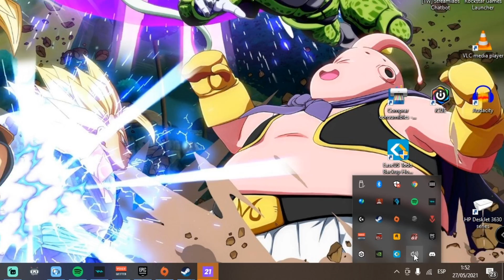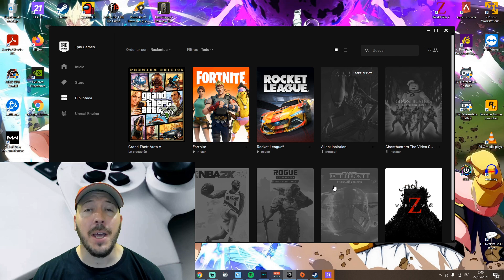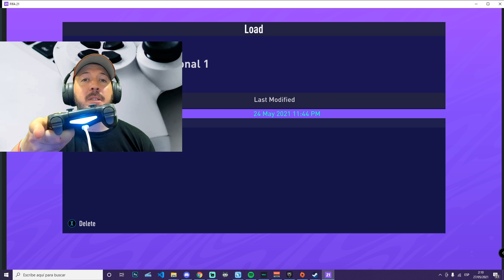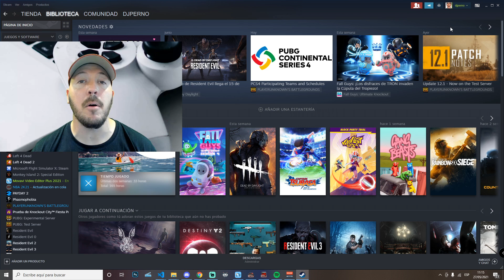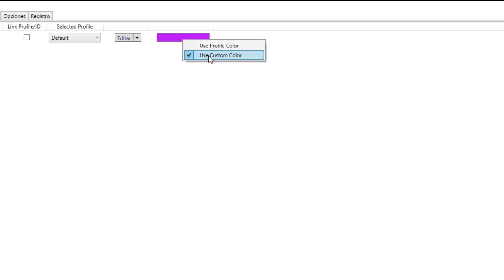😎 Como CONECTAR el mando de PS4 a PC en 2022 👉 Usando CABLE y sin instalar DS4Windows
Si buscas CONECTAR mando PS4 a PC en 2021 con CABLE y no encuentras la forma o te fallan algunos juegos entonces has llegado al sitio CORRECTO. ¿Problemas para jugar con tu controller de PS4 en tu PC? Conectar el mando de la PS4 al ordenador es algo tan sencillo que lo vas a tener hecho en nada y menos.

Puedes conectar el mando de la Play Station 4 con cable o conectar con bluetooth pero hoy voy a explicarte como hacerlo con cable ya que el vídeo con Bluetooth está hecho de hace tiempo y la gente me pedía para conectarlo por cable. En menos de 1 minuto estarás disfrutando de tu mando de Playstation en tus juegos de PC sin necesidad de instalar ningún programa o incluso instalando DS4

Conectar mando de PS4 a PC con CABLE a veces puede dar más problemas de los que uno se piensa, por eso decidí crear esta MEGA GUÍA para que DOMINES los juegos de PC con tu controller favorito de Playstation.

00:45 - ¿Que necesito para jugar con el mando de PS4 al PC?
01:31 - CONECTAMOS el mando de PS4 al PC con el cable
02:05 - SOLUCIÓN a Conectar mando a PC me deja sin sonido en PlayStation 4
03:16 - PROBANDO juegos de Epic Games con el mando de PS4
04:05 - Testeando FIFA21 con el mando de PS4 en PC
05:15 - Como jugar con el mando en STEAM
07:13 - Cómo conectar control de PS4 a PC Warzone
09:11 - Consejos de DS4Windows para el mando de PS4 conectado al  PC
09:35 - Testing de juegos que no funcionaban usando Ds4Windows

Ambas formas funcionan perfectamente gracias a DS4Windows, el mejor programa para conectar
controller a PC. Vengo dispuesto a ayudaros a conectar vuestro mando de PS4 al PC desde 0 y siguiendo todos y cada uno de los pasos y problemas que os podréis encontrar.

Para ello he pedido un mando nuevo de ps4 DUALCHOCK que me ha costado nada y nada menos que 100 euros para no venir siquiera en la caja original, Perno paga no te preocupes que me estoy gastando el dinero de la universidad de mis hijos...EQUISDE

Te voy a enseñar como jugar con tu mando DUALSHOCK de PS4 en tu PC o tostadora. En menos de 2 minutos estarás disfrutando de tus juegos favoritos de PC con la gran jugabilidad que te ofrece el mando de PS4.

Te agradecería mucho un LIKE y déjame un comentario al respecto del vídeo ya que me he tirado 5 DÍAS entre grabación y edición para que fuera lo más fácil de ver posible.

Para conectar mando PS4 a PC en principio no necesitas nada pero yo siempre uso DS4Windows en Windows 10 ya que me permite usar casi todos los juegos de PC con mi configuración propia de mando PLAY en PC

[Otras etiquetas]
conectar mando ps4 ordenador pc sin cable con cable bluetooth wireless conectar mando wireless controller para pc play station